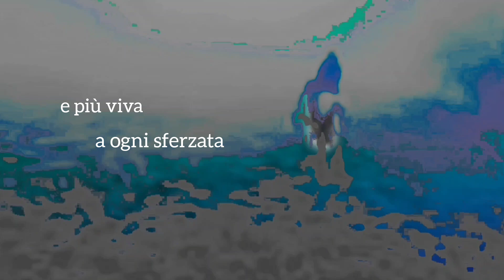Raffaela Fazio. Cado dalle staffe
poesia da "A grandezza naturale. 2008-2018' (Arcipelago Itaca, 2020)

Cado dalle staffe
verso il mio lato oscuro.
Ma è naturale la fatica
che riporta in sella il cuore
e si afferra
alla Tua criniera sventata
folta di sterpi e più viva
a ogni sferzata.